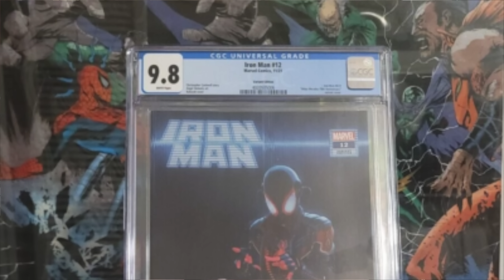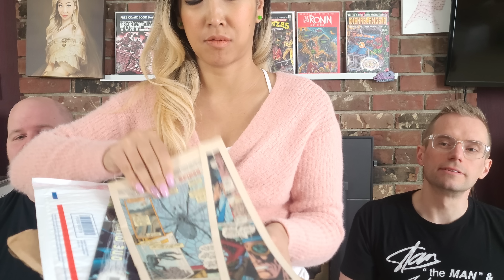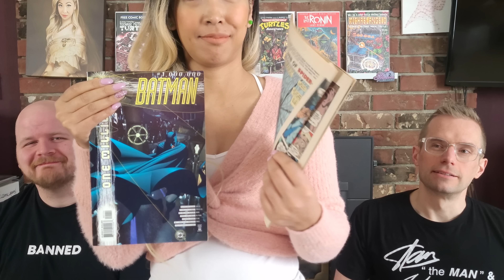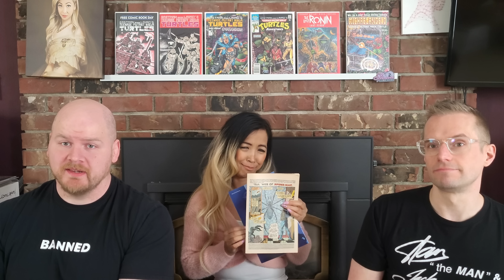EBAY Buyer Stole 2 SLABS! What Can We DO?!?!?!